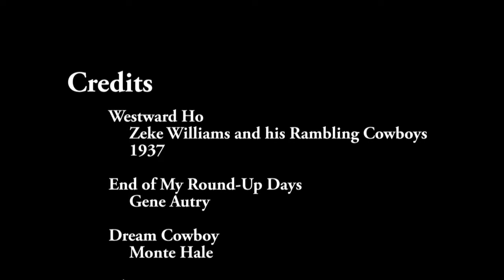2021 Closing Time - The Final Hurrah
Here is Popcorn Kelly's video of Illowa Irregulars' last match of 2021.  The Camden Mills is now closed until April, 2022 - a sort of wintertime Ghost town.   The gates are shut, targets put away, and all is quiet.
What a year it's been, and we're all looking forward to next year.